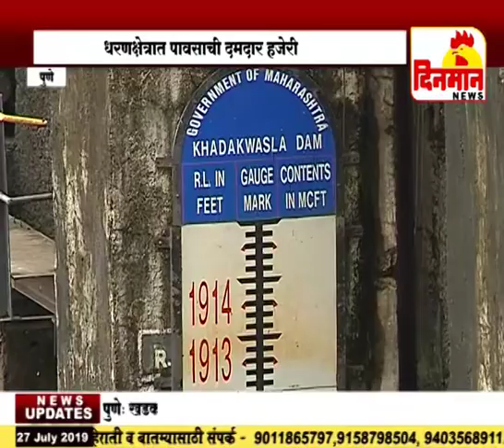धरणक्षेत्रात पावसाची दमदार हजेरी